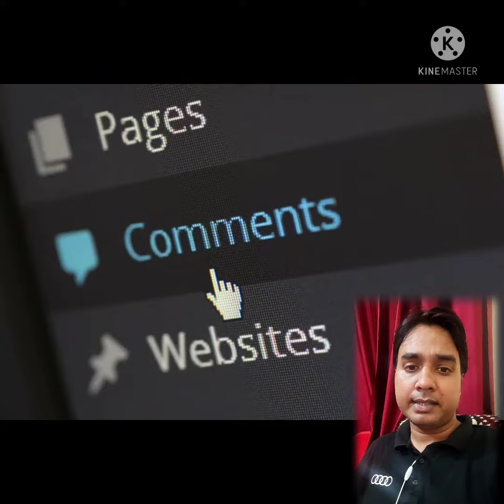सारे Dish एंटीना एक ही दिशा में क्यू होते है | sare dish anteena ek hi disha me q hote Hain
Dish एंटीना एक ही दिशा में क्यू होते है | sare dish anteena ek hi disha me q hote Hain